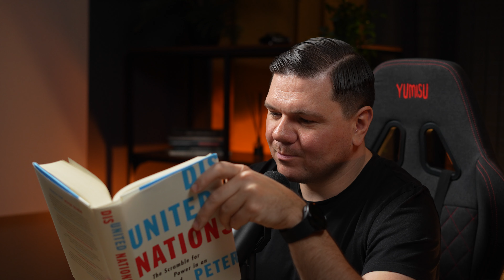Jak zawali się globalizacja? | Interesy #31 | Disunited Nations | Peter Zeihan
Zamów moją książkę w wersji papierowej lub pobierz PDF za darmo

"Interesy" to mój podcast, który pomoże Wam stać się lepszymi przedsiębiorcami. Oto kolejny odcinek z serii literackiej i trzeci z cyklu o książkach Petera Zeihana, który zagości w Polsce na najbliższej edycji Impact'24, która odbędzie się w dn. 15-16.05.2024 r. w Poznaniu. Tym razem omawiamy "Disunited Nations".

Przeczytaj "Disunited Nations"

Podcast "Interesy" to:
- inspirujące rozmowy
- wartościowe książki
- cenne tipy, obserwacje i analizy biznesowe

Realizacja / montaż: Studio Makers (studiomakers.pl)